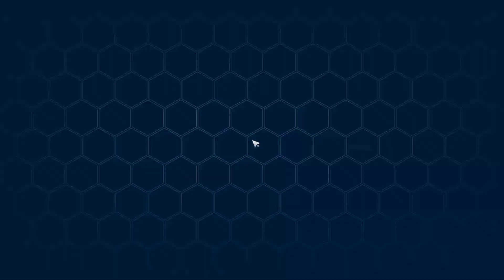Warren Jelle Tower of Fantasy All Puzzles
Warren Jelle Tower of Fantasy All NPC Zipu Puzzles video. NPC Zipu Puzzles Warren Jelle Tower of Fantasy walkthrough.

00:00 Warren Jelle NPC Zipu
02:52 Warren Jelle NPC Zipu
06:11 Warren Jelle NPC Zipu